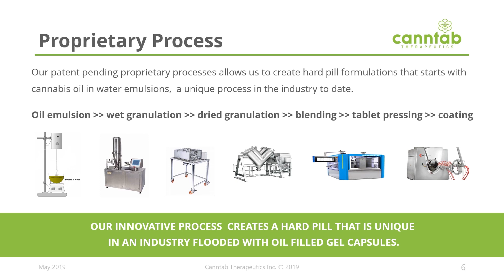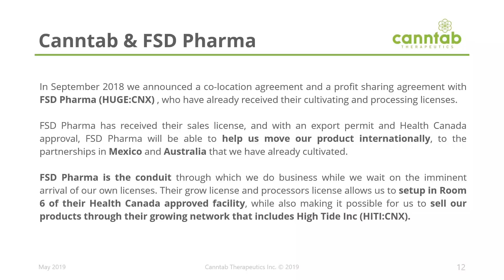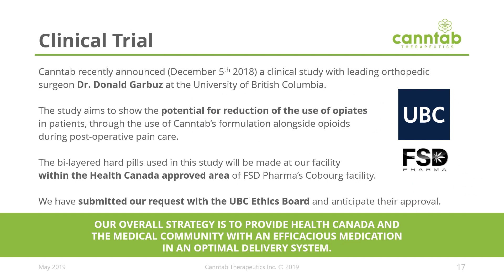Canntab to generate revenue from sales of CBD-containing capsules in 2019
Canntab Therapeutics Limited (CNX:PILL), Director of Marketing, Eric Malinski Interview by The Richmond Club

We have developed a product line of solid oral dose delivery systems including extended release (XR), flash melt, immediate release, modified release and bi-layered tablet solutions that provide a variety of cannabinoid and terpenoid blends in exacting dosages.